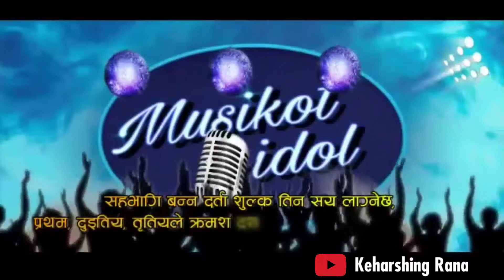मुसिकोट आइडल बिजेता हाक्कु पासाले भने अन्य प्रतिस्प्रधिलाई अर्को सिजनमा बिजेता हुन।keharshing_rana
Hello, Friends,
This video is about " मुसिकोट आइडल बिजेता हाक्कु पासाले भने अन्य प्रतिस्प्रधिलाई अर्को सिजनमा बिजेता हुन ।".